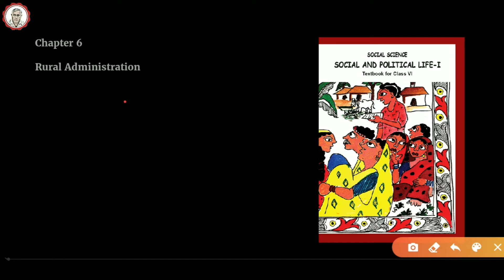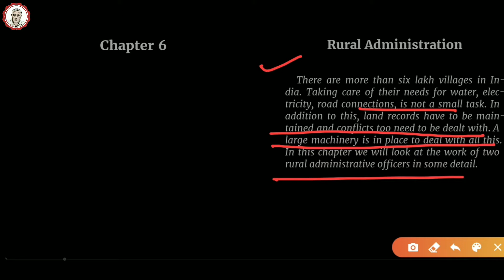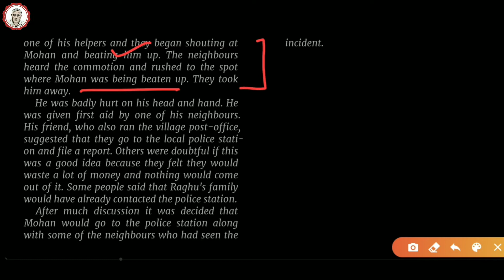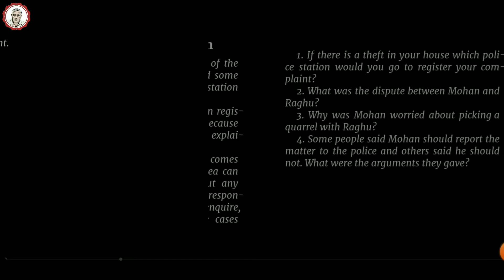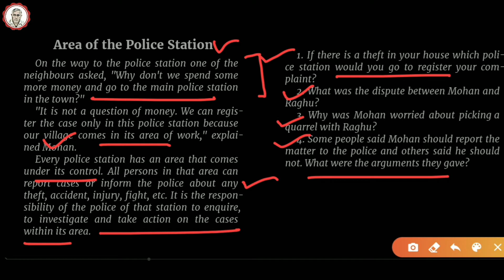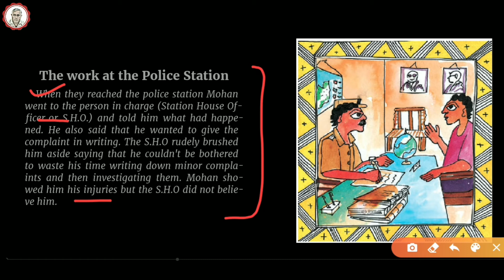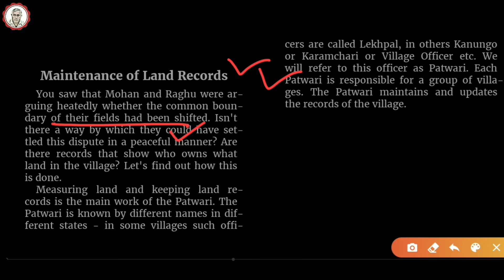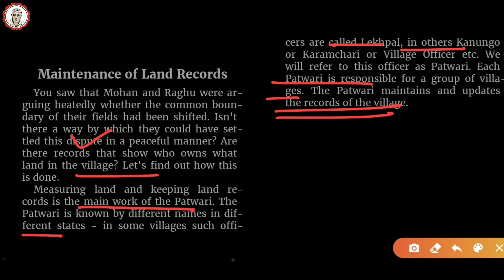Class 6 polity chapter 6 | Rural administration | ncert | upsc, ias, cbse, ssc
chapter name